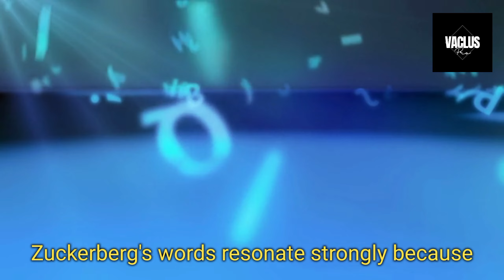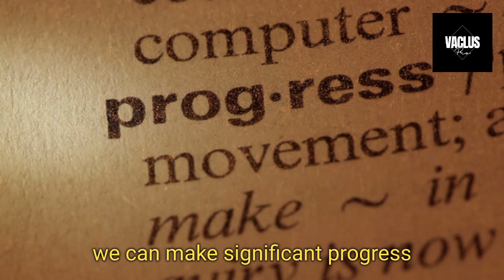Mark Zuckerberg Philosophy